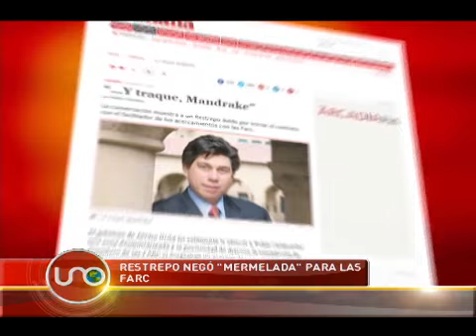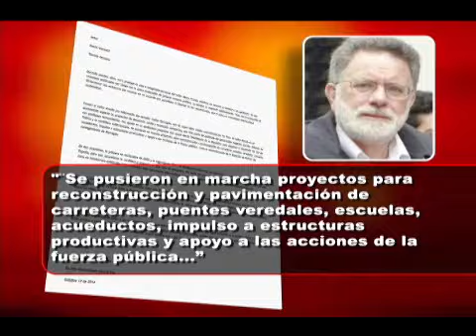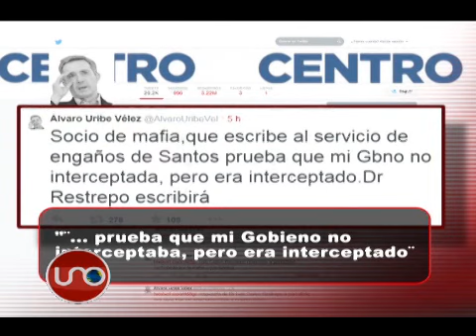Restrepo negó mermelada para las Farc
Luis Carlos Restrepo envió desde su escondite un mensaje en el que no contradice las revelaciones de Coronell, por el contrario, las confirma, pero llama a la mermelada, proyectos de desarrollo.